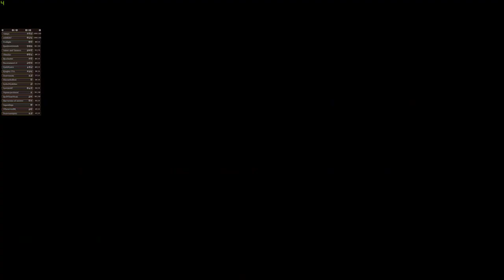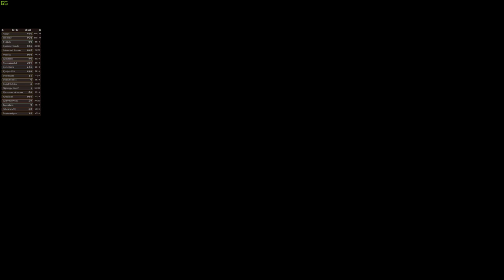MTGA Arena: Big Green Adventure round 1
I try some more adventure janks to no avail.